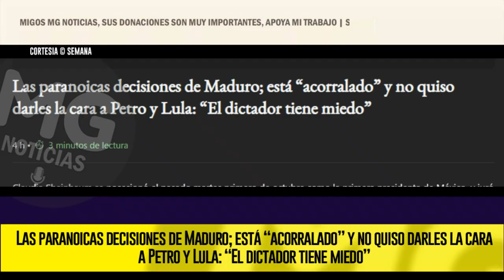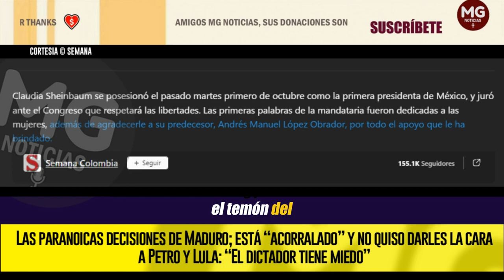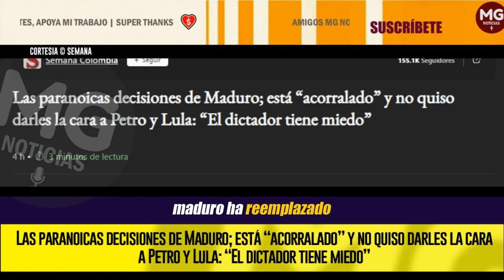LAS PARANOICAS DECISIONES DE MADURO 🚨 Está “acorralado” y no quiso darles la cara a Petro y Lula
A la ceremonia de posesión asistieron varios líderes de la región, incluyendo a los presidentes de Chile, Gabriel Boric; Brasil, Luiz Inácio Lula da Silva, y Colombia, Gustavo Petro. Sin embargo, el gran ausente durante el evento fue Nicolás Maduro, líder del régimen venezolano.
SEMANA